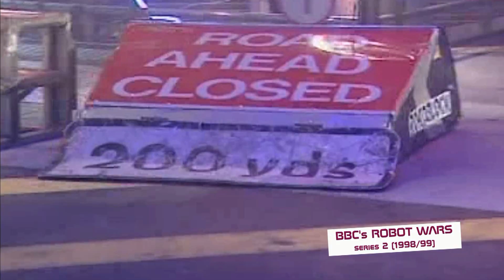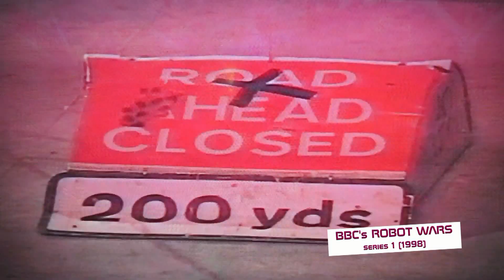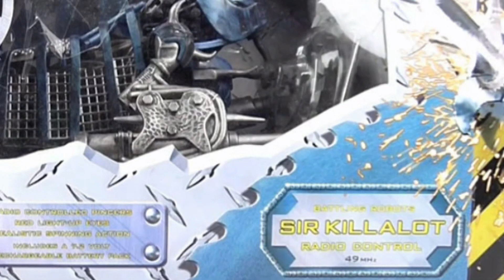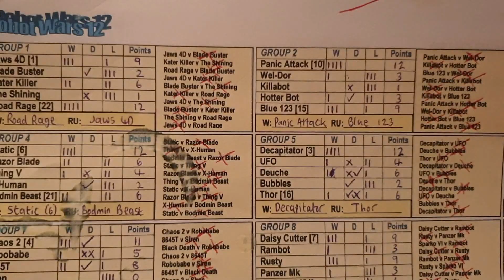Robot Wars | Reactivated | VOL 2 #10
Vol 2: Episode 2 of 7. MLU4 rewinds back to past legends and moments, along with vintage merchandise. Plus, your questions are answered. Have your question answered in the next episode - join the discussion by leaving your comments below.

Featured: Robot Rewind | MLU4's Milestone | Merchandise Memories | Your Questions